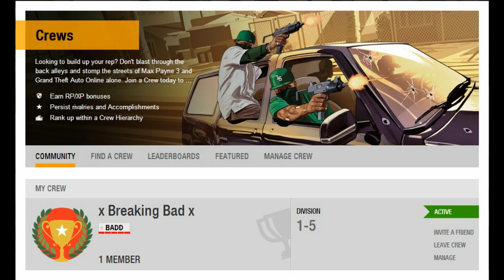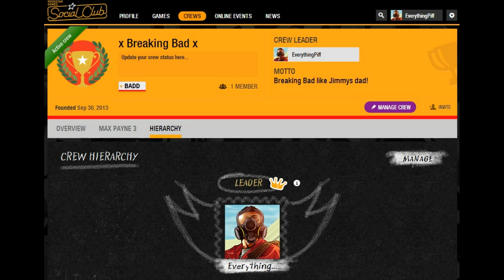GTA V Online: EverythingPiff Join My Crew! x Breaking Bad x (GTA V Online Crew)